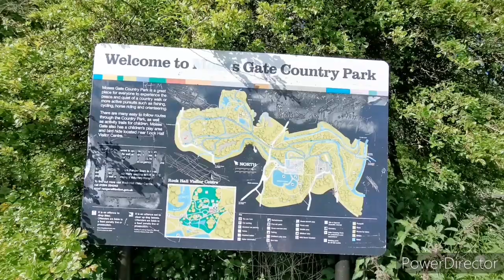Very Famous Moses Gate Country Park | Bolton's Largest Nature Reserve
Country park Manchester UK. Moses Country Gate Park